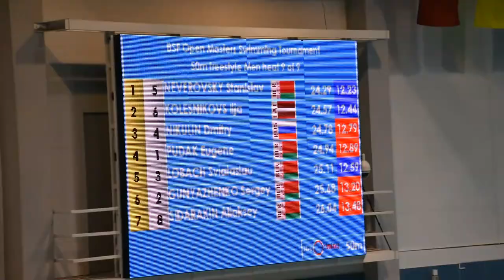Men's 50m Freestyle / Belarus Masters Swimming Championships 2019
Men's 50m Freestyle swim at the Belarus Masters Swimming Championships (in the SC 25-meters pool), in Minsk on December 14, 2019.

Masters Swimmers from Latvia, Russia, Lithuania, Ukraine and Belarus competed in the international swimming championships for the prizes of the Belarusian Swimming Federation.

1. Neverovsky Stanislav (BLR) – 24.29
2. Kolesnikovs Ilja (LAT) – 24.57
3. Nikulin Dmitry (RUS) – 24.78
4. Pudak Eugene (BLR) – 24.94
5. Lobach Sviataslau (BLR) – 25.11
6. Gunyazhenko Sergey (BLR) – 25.68
7. Sidarakin Aliaksey (BLR) – 26.04

Swim.by ⇒ Swim News, Masters Competition Calendar, Results, Photos and Masters Swimming Videos.